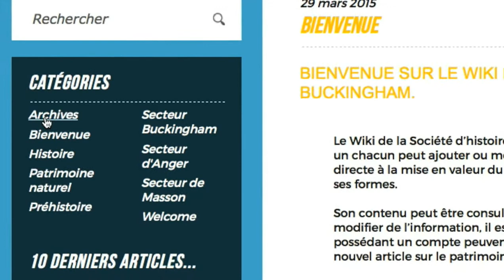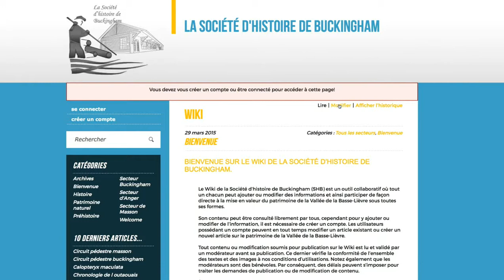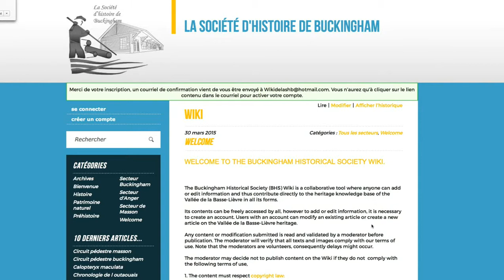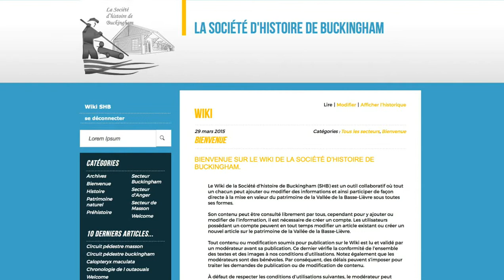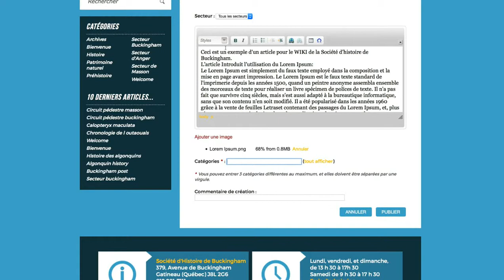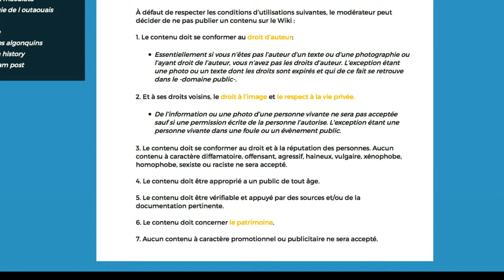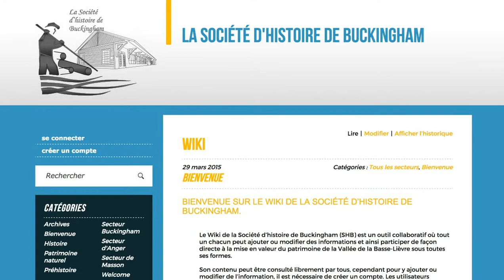Guide d'utilisation du Wiki de la SHB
Voici un tutoriel vidéo qui démontre comment créer un compte, ajouter ou modifier un article, inclure une image ou un hyperlien. Bref, tout ce qu’il vous faut savoir pour pouvoir ajouter un article ou une photo sur le patrimoine de la Vallée de la Basse-Lièvre dans le WIKI de la SHB.